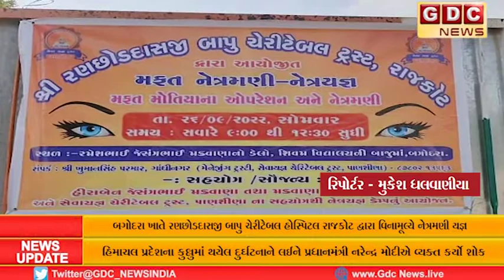બગોદરા ખાતે રણછોડદાસજી બાપુ ચેરીટેબલ હોસ્પિટલ રાજકોટ દ્વારા વિનામૂલ્યે નેત્રમણી યજ્ઞ...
બગોદરા ખાતે રણછોડદાસજી બાપુ ચેરીટેબલ હોસ્પિટલ રાજકોટ દ્વારા વિનામૂલ્યે નેત્રમણી યજ્ઞ શિવમ વિદ્યાલયમાં રણછોડદાસજી બાપુ ચેરીટેબલ હોસ્પિટલ રાજકોટ દ્વારા વિનામૂલ્યે સુપર મેગા નેત્રયજ્ઞ કરવામાં આવ્યો.